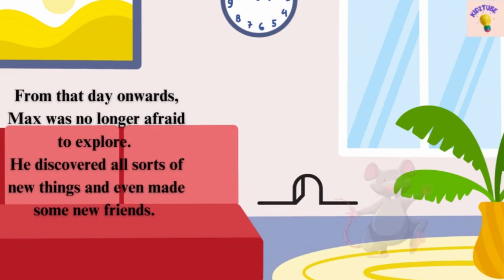A short story|Moral story|Short story in english| The rat and the cheese